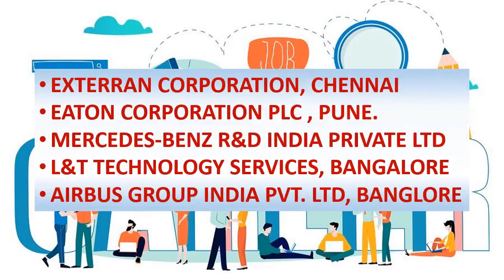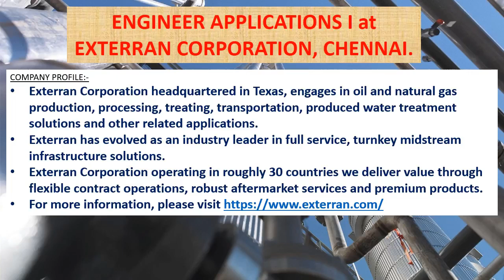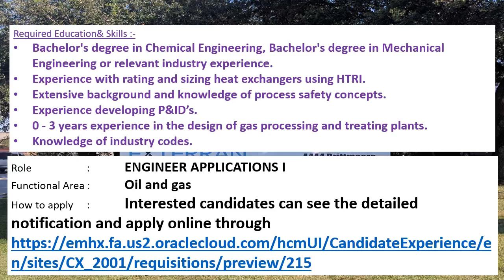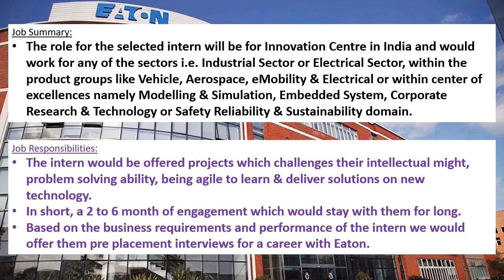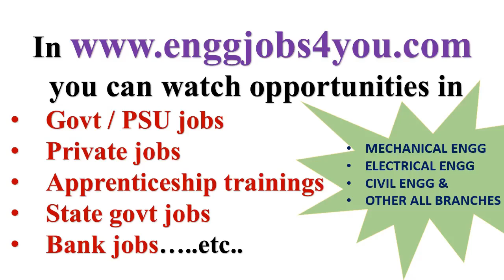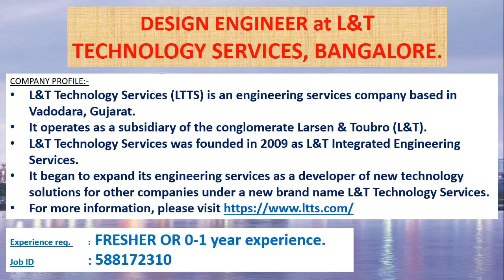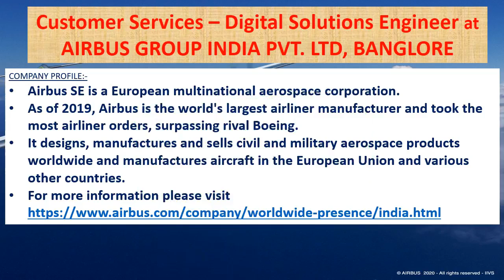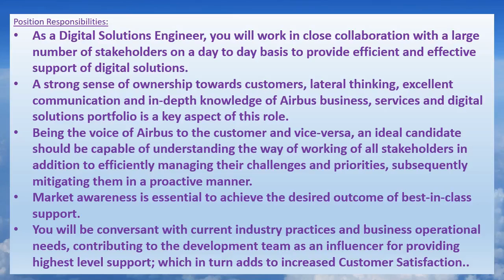Mechanical jobs | FRESHERS JOB | 7.1.2022 | For EARLY CAREER | Mechanical engineering jobs | MNC job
This weeks video contains information's regarding private MNC company jobs in EXTERRAN CORPORATION, CHENNAI, EATON CORPORATION PLC , PUNE., MERCEDES-BENZ R&D INDIA PRIVATE LTD, L&T TECHNOLOGY SERVICES, BANGALORE, AIRBUS GROUP INDIA PVT. LTD, BANGLORE